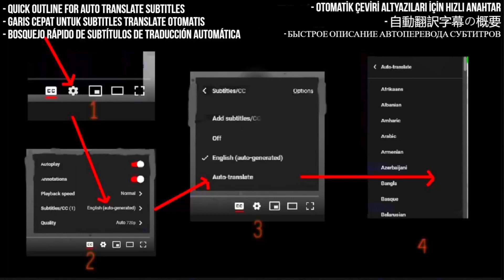Nightwish - Link and Sync Reaction - Last Ride Of The Day (Live at the Islanders Arms)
Link and Sync Link - Quick Launch - 3:47

In this video, Rob reacts to Nightwish's performance of "Last Ride Of The Day" live at the Islanders Arms. He enjoys the performance and provides his commentary throughout the video.

I React To Nightwish - Last Ride Of The Day (Live at the Islanders Arms)